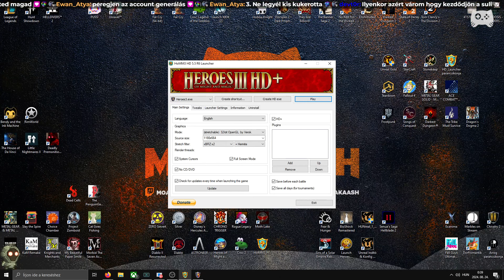New beginning: Retrieving the Cowl #3 | Heroes 3: Shadow of Death - 7. rész | Magyar végigjátszás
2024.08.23. New beginning: Retrieving the Cowl #3 | Heroes of Might and Magic 3: Shadow of Death - 7. rész | Magyar végigjátszás

Folytatjuk a Heroes of Might and Magic 3 második kiegészítőjét ami a Shadow of Death címet kapta, és az alapjáték előzményeként szolgál!

A New Beginning kampány 3. missziója a Retrieving the Cowl! Ebben a küldetésben Gem és Clancy, Sandro számára akar megszerezni egy értékes nekromanta artifactot. Mivel nem tudják mihez kell, készséggel beleegyeznek a tárgy megszerzésébe, ám előttük Terek, a barbár már megtalálta szerencsére! Üröm az örömben, hogy a fickót elkapták a nekromanták, és egy földalatti börtönbe zárták be, mert komoly váltságdíjat ígért elrablóinak, saját életéért cserébe.

A mai epizódra már legyőztük a vörös nekromanta ellenfelet, így nem marad más hátra, mint gyorsan begyűjteni minden hősfejlesztést a térképen!

Megszerezzük az összes varázslatot, ami elérhető az ötös szintű mage guildekből, felfejlesztjük Clancyt, legyőzzük a sárkányokat!

A befejezésben hazajuttatjuk a bajba jutott barbárt, akinél ott található a tárgy, ami a küldetésben a győzelemhez szükséges!